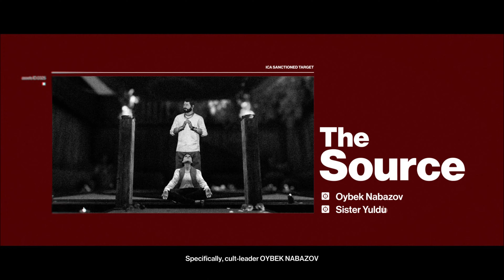วิวดีจริงๆ : The Source/Bangkok,Thailand | HITMAN 3 | 4K60FPS RTX ON 3090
Realistic Ultra Setting Raytracing ON 4K 60FPS Gameplay